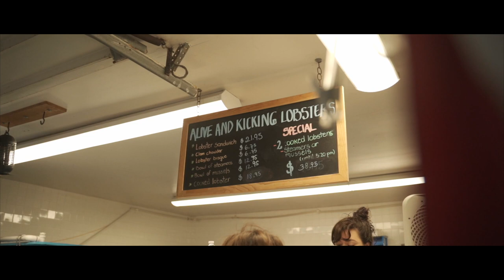IVY LEAGUE FOOTBALL TOUR: EP2 HARVARD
On  the second  episode of  the IVY League  college football  tour we drive to  to visit the prestigious  campus Harvard  We'll tour the campus, facilities &  eat New England Clam Chowder after competing  in front of coaches for the chance to earn an offer.

Harvard University is a private Ivy League research university in Cambridge, Massachusetts. Founded in 1636 as Harvard College and named for its first benefactor, the Puritan clergyman John Harvard, it is the oldest institution of higher learning in the United States and among the most prestigious in the world.

The Harvard Crimson football program is in the  NCAA Division I Football Championship Subdivision. Harvard's football program is one of the oldest in the world, having begun competing in the sport in 1873. The Crimson has a legacy that includes 12 national championships and 20 College Football Hall of Fame inductees, including the first African-American college football player. Harvard is the eighth winningest team in NCAA Division I football history.

Our class of 2022  4 star  wide receiver Cooper Barkate committed to Harvard this past offseason. Cooper was Harvard's football highest rated WR ever signed according to Rivals & 247.

Harvard Stadium is a horseshoe-shaped football stadium in the Allston neighborhood of Boston, Massachusetts, in the United States. The stadium is an important historic landmark. Built in 1903 it is the nation's oldest stadium. It was also the world's first massive reinforced-concrete structure, and considered at the time of construction to be the 'finest structure of its kind in the world'. Amazingly, the structure was completed in just six months, mainly by the efforts of Harvard students, and for a budget of $200,000. Thus 'the stadium represents the thought, the money, the ideas, the planning, and the manual labor of Harvard men. As such, it is one of three athletic arenas distinguished as a National Historic Landmark . The stadium seats 30,323. Temporary steel stands were added in the stadiums to expand capacity to 57,166 until 1951..